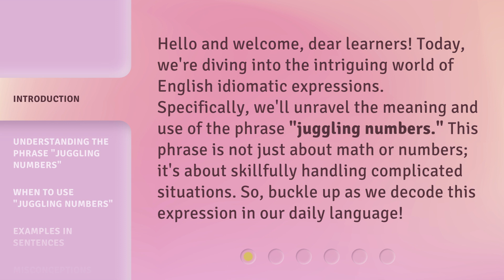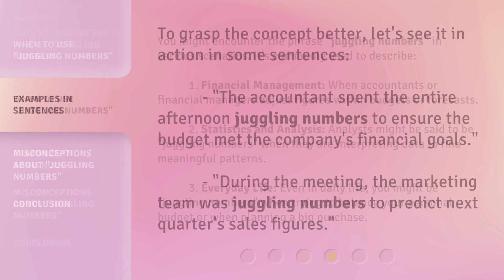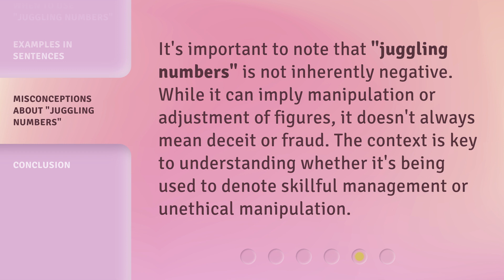Juggling Numbers: A Game of Figures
00:00 • Introduction - Juggling Numbers: A Game of Figures
00:34 • Understanding the Phrase "Juggling Numbers"
01:03 • When to Use "Juggling Numbers"
01:42 • Examples in Sentences
02:03 • Misconceptions about "Juggling Numbers"